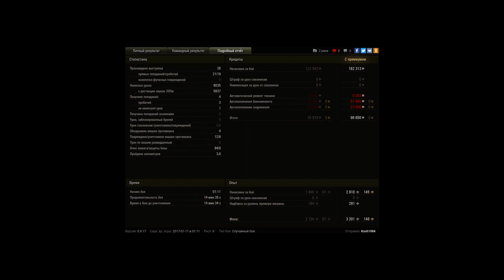Ультранагиб на Skorpion G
Когда просто хочешь вытащить бой, а в итоге делаешь ПТ15 Триумф, обновляешь максимум по аккаунту.